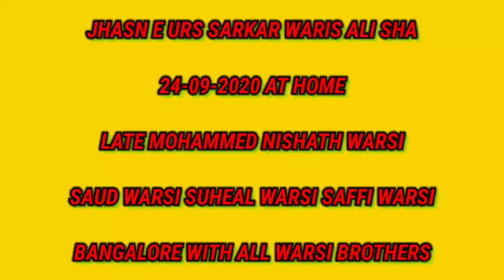Jhasn E urs Aalam Panah Sarkar Waris E Pak 24-09-2020 at home saud warsi